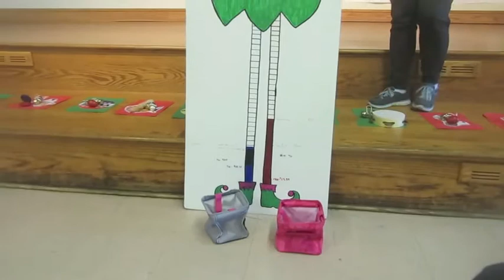A Lamb's Tale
Iron Faith Fellowships Service of December 21, 2014, youth play.